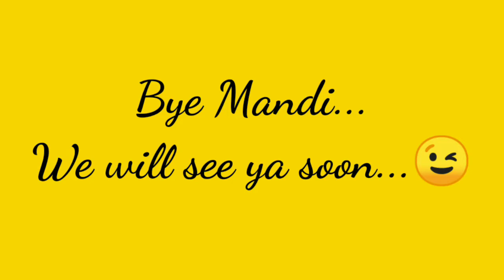Sohrab Goth Mandi 2020...! (my first ever vlog)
A vlog on sohrab goth Mandi (Asia's largest mandi)... By Faaiz Farooqui...

(CandyStock Background Music)